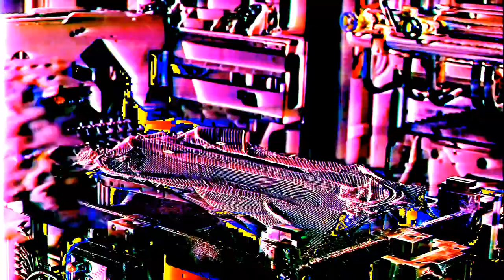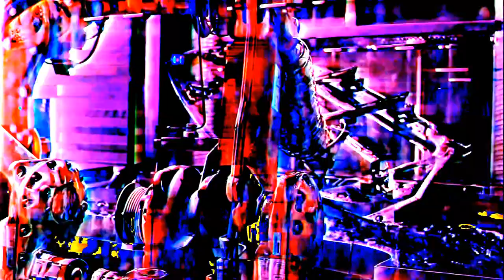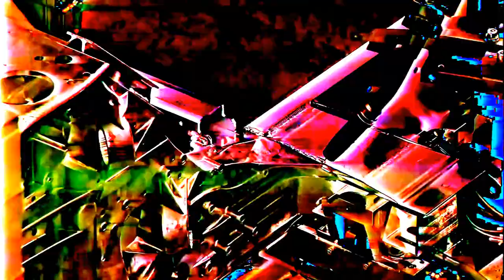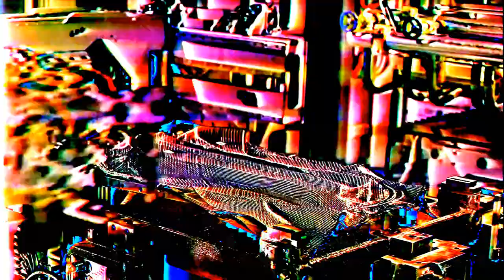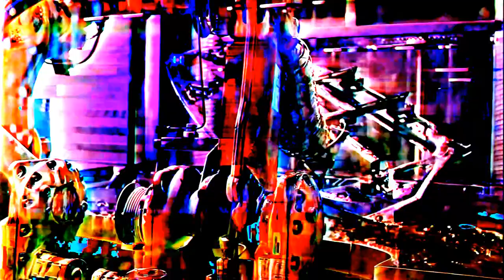Ora et Labora